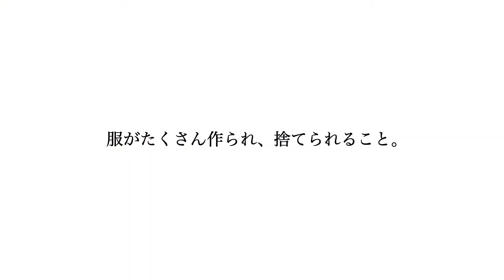【ブランディア×金沢文化服装学院 廃棄0プロジェクト】明日私たちが生きる責任〜thinking in fashion〜「大量生産・大量廃棄」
「大量生産・大量廃棄」

日本では、1年間に３３億着の洋服が作られ、
そのおおよそ半分近くの１５億着の洋服が捨てられています。

「１着を長く着る。」

一人ひとりが考え方を変えることで、
衣料廃棄減少、地球温暖化防止につながります。

あなたの捨てる１着が、誰かの必要な１着になるかもしれません。

【ブランディア×金沢文化服装学院　廃棄0プロジェクト】
金沢文化服装学院ファッションビジネス科２年生が、
今現在アパレルが抱える大量生産・大量廃棄といった課題点を
社会問題として考えていくきっかけとなるようなモノづくりに挑戦しました。
今回、ブランド品宅配買取サービス「ブランディア」を運営する
株式会社デファクトスタンダード様の SDGs 推進協働事業である
【廃棄 0 プロジェクト】の一環として、廃棄衣料を無償提供いただき、
非日常的なドレス７作品を制作しました。
それらを使用して学生がモデルのキャスティング・撮影・
編集をした
オリジナルムービーを完成させました。
2月11日（木・祝）〜2月14日（日）に開催される
卒業作品展「BUNKA FASHION RENAISSANCE 2021」
ドレスの展示と、オリジナルムービーの上映を行います。